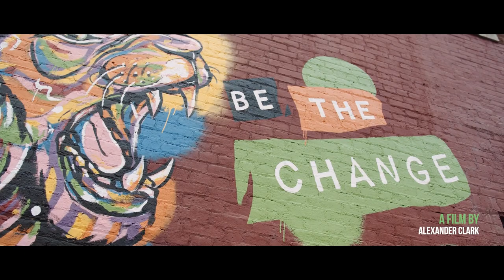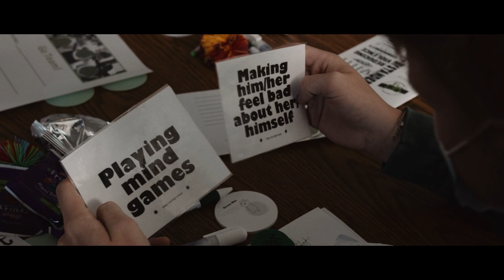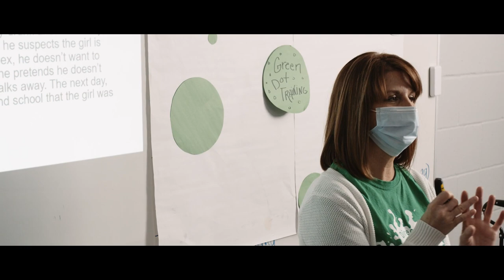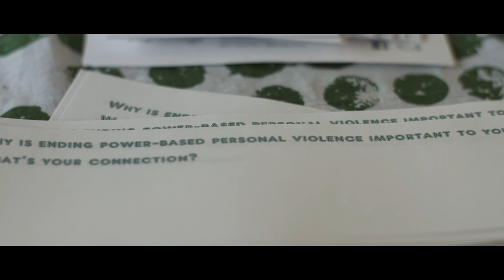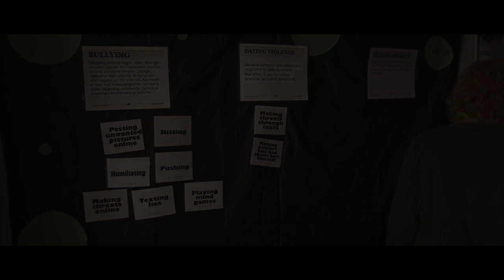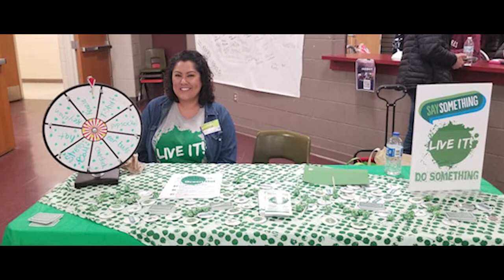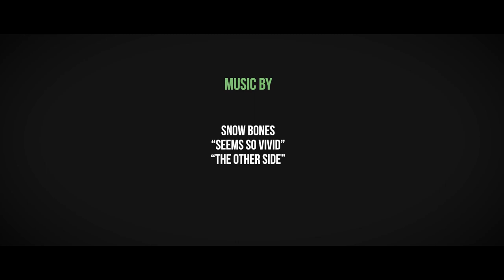🌍 Green Dot: Be the Dot - A Documentary Unveiling a Safer World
Embark on a transformative journey with our documentary, "Green Dot: Be the Dot," as we delve into the heart of an evidence-based primary prevention program dedicated to fostering safety and intervention in the face of bullying, dating violence, and sexual harassment and assault.

🔍 Program Overview:
Green Dot stands as a beacon of change, offering participants a roadmap to navigate and transform their communities. The program comprises two integral components: the Overview Speech and the Bystander Training.

🎙️ Overview Speech (45 minutes):
Witness the impactful Overview Speech, a high-level training delivered to every student in a school. Explore the profound insights that empower individuals to recognize, understand, and confront situations demanding intervention. This 45-minute session lays the foundation for a collective commitment to building a safer environment.

🌟 Bystander Training (5 hours):
Dive deep into the heart of change with the Bystander Training, a 5-hour intensive session targeting identified Popular Opinion Leaders (POLs). These influential students, admired and respected by their peers, undergo a transformative experience equipping them with the skills and knowledge to make a lasting impact. To achieve optimal effectiveness, our documentary reveals the significance of having 15% of the student body undergo this intensive Bystander Training.

👁️‍🗨️ Unveiling Transformation:
"Green Dot: Be the Dot" captures the essence of a movement that goes beyond mere bystanders, encouraging active intervention and fostering a culture where safety is a shared responsibility. Join us in unraveling the stories of change, empowerment, and resilience within schools and communities.

🤝 Together, We Are the Dot:
This documentary isn't just a viewing experience; it's an invitation to be part of a community committed to being the dot of change. Witness how individuals, schools, and communities are coming together to create a world where everyone plays a role in fostering safety and well-being.

📽️ Watch, Share, Be the Dot:
Experience the power of intervention, the strength of unity, and the transformative impact of Green Dot. Watch, share, and become a part of a movement that is reshaping the narrative of safety and intervention.

🌈 Green Dot: Be the Dot - Because Change Starts with Us.